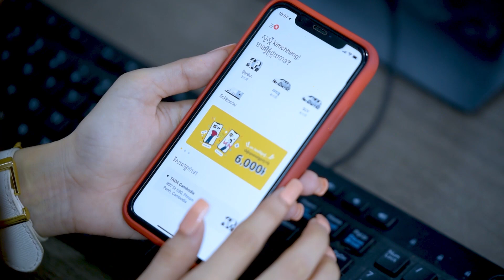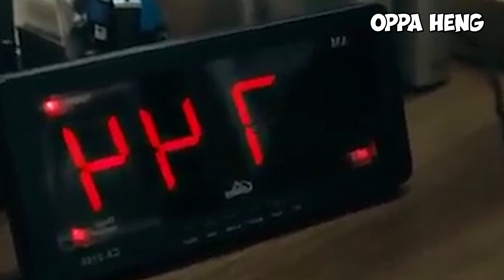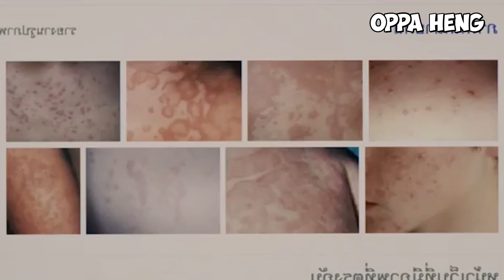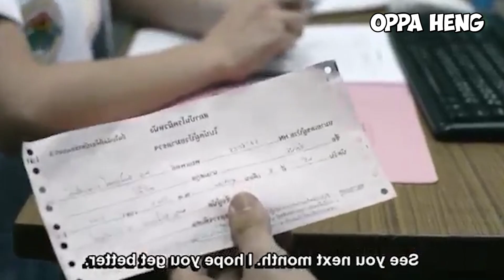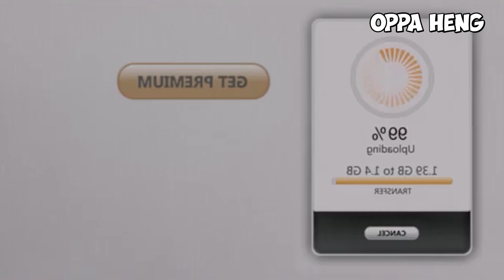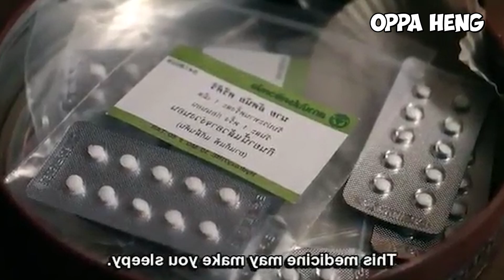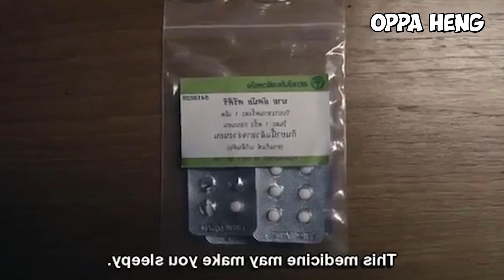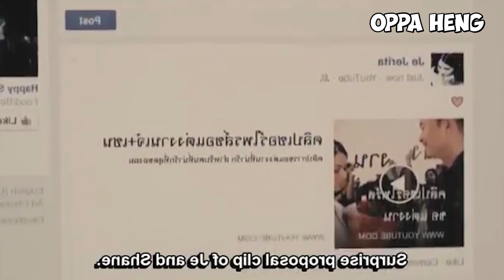Heart Attack | បុរសម្នាក់ដែលខំធ្វើការងាប់ចោល មិនខ្វល់ពីខ្លួនឯង | សម្រាយរឿង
Fan Fan របស់ OPPAHENG អាចទទួលបានប័ណ្ណបញ្ចុះតម្លៃរហូតដល់ 6000៛ ប្រសិនបើ Fan Fan ណែនាំមិត្តភក្តិបងប្អូន ឲ្យប្រើកម្មវិធីកក់ជិះ TADA ដឹកអ្នកដំណើរតាមតុកតុក និងតាក់ស៊ី។ ណែនាំកាន់តែច្រើន ទទួលបានប័ណ្ណបញ្ចុះតម្លៃកាន់តែច្រើន។ អ្វីដែលកាន់តែពិសេសនោះ Fan Fan មានឱកាសឈ្នះ រង្វាន់យ៉ាងច្រើន ដែលរង្វាន់ធំគឺទូរស័ព្ទ iPhone Pro 12។

ឬ បញ្ចូលលេខកូដ TQEJGY ដែលជាកូដបញ្ចុះតម្លៃរបស់អេតមីនផ្ទាល់ជាការស្រេច។ អេតមីនសូមអរគុណធំៗចំពោះ Fan Fan ទាំងអស់គ្នាទុកជាមុន! 😊🙏🙏